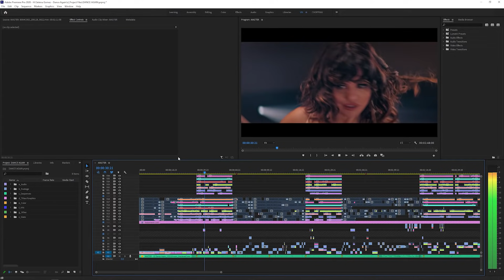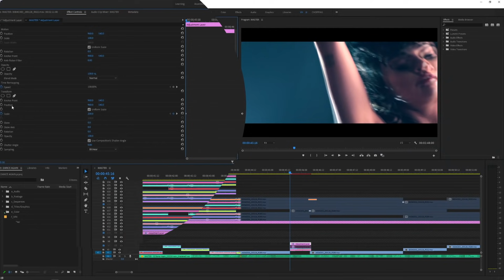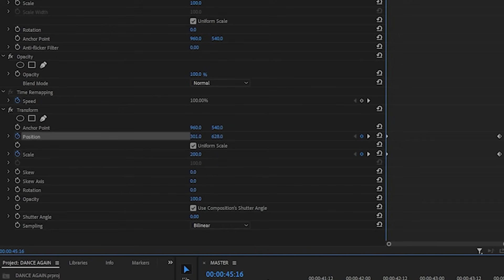How to Edit Video with Keyframes | Quick Tips for Premiere Pro with Vinnie Hobbs | Adobe Video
Want to learn how to edit video with Keyframes and take your video editing to the next level? In this episode of Quick Tips for Premiere Pro, Video Editor Vinnie Hobbs illustrates how he uses Keyframes to achieve more precise and customized edits.  Join us for this short and fun Premiere Pro tutorial!